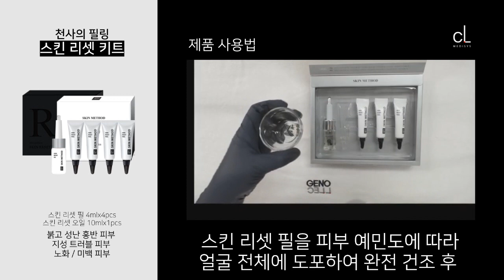"천사 필링" 스킨 리셋 키트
에스테틱 피부 관리의 시작
Medi-Aesthetic No.1 C.L MEDISYS
메디 에스테틱 브랜드 "제노셀"
"필링과 재생을 동시에 진행"
스킨 리셋 키트
제품 활용 안내 영상